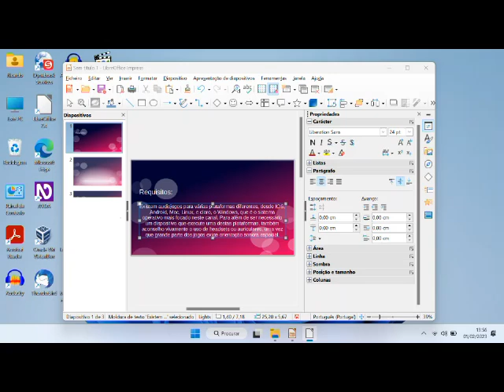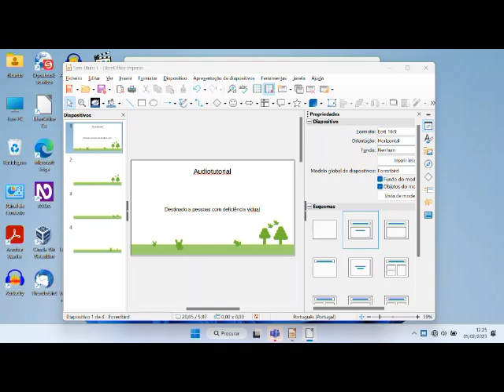Constant Motion Audiotutorial Estrato'Stereo parte2 Evitando as flechas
Audiotutorial destinado às pessoas portadoras de deficiência visual. Esta é a segunda parte do audiotutorial para o jogo Constant Motion, na qual após as considerações iniciais sobre ele, mostramos o seu primeiro Mini jogo, Evitando as flechas!